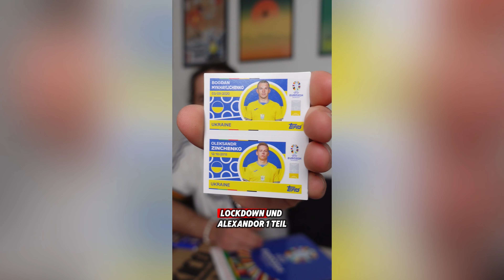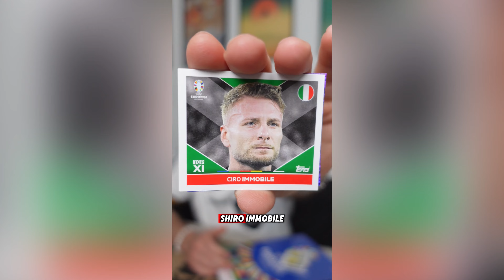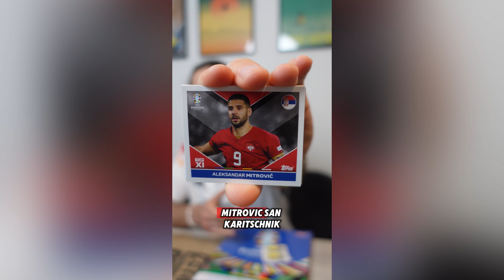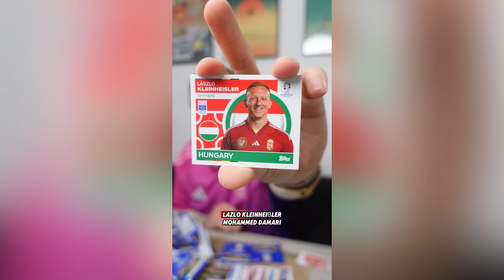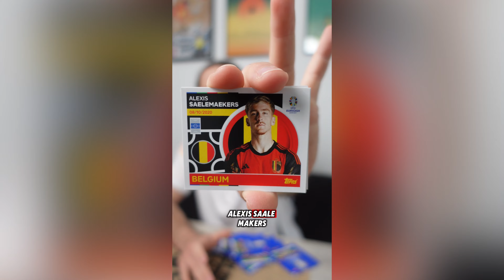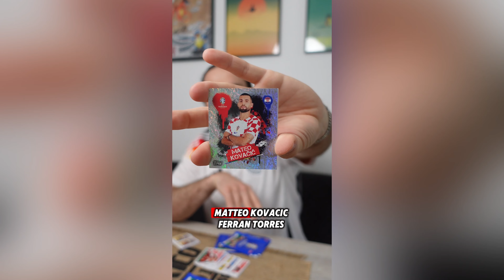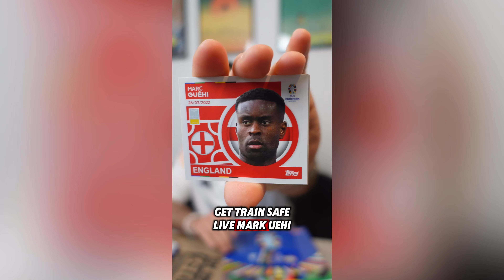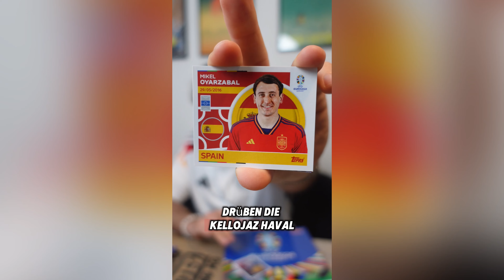Ich ziehe Ronaldo!!!! Topps Sticker Blind Bags unboxing! (Part 4)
Alle Links zu den Produkten:

Für mehr, schaut auch in meinem Shorts Feed vorbei. Freue mich über euer Like und Abo, wenn es euch gefällt!❤️

***MEIN EQUIPMENT***

Vlog Stativ: *
Vlog Kamera: *

Lampen (Softboxen) *
Videobearbeitung: Adobe Premiere Pro